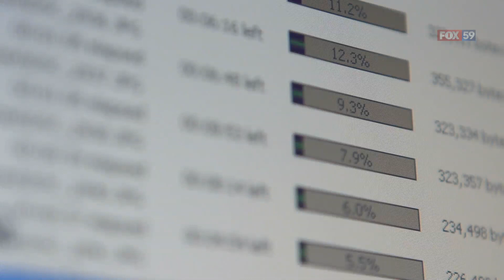Here's how to file for a tax extension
The IRS and Treasury Department have extended the 2020 tax filing and payment deadline from April 15th to July 15th, due to the COVID-19 pandemic.